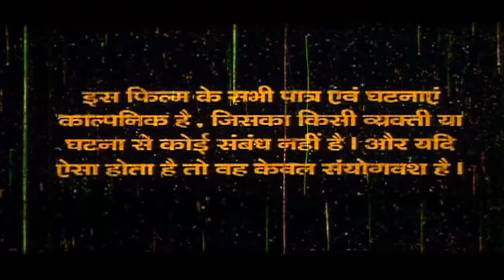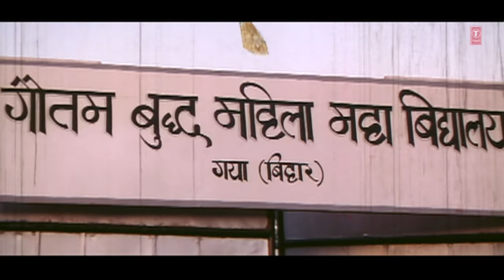MANGALSUTRA IN HD | SUPERHIT BHOJPURI MOVIE | Feat.MANOJ TIWARI, SHALINI KAPOOR | HAMAARBHOJPURI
Movie : MANGAL SUTRA

Star cast : MANOJ TIWARI, SHALINI KAPOOR, RADHESHYAM RASIA

Singer : APARNA BHAGWAT, INDU SONALI, KAILASH KHER, MANOJ TIWARI, MANOJ MISHRA, RADHESHYAM RASIA, SHREYA GHOSHAL, ALKA YAGNIK, UDIT NARAYAN

Music Director : LAAL SINHA

Lyricst : VINAY BIHARI

DIRECTOR :  BABI SINGH